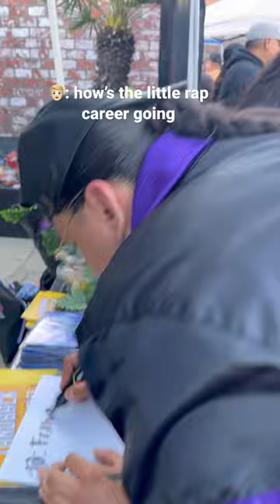Sold out show in Los Angeles 😤